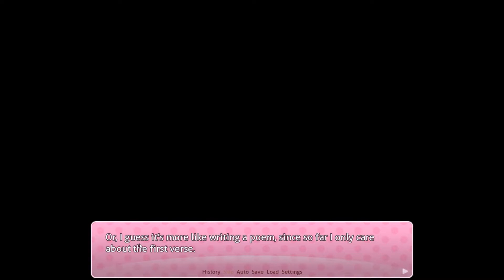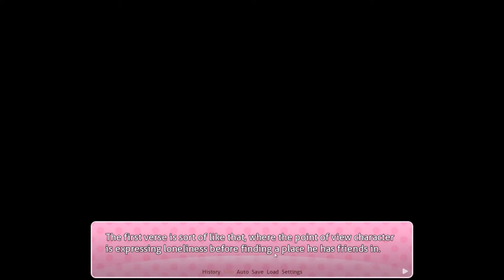Doki Doki Purist Mod Part 44: Monika WILL be Saved! :D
She doesn't think it's possible but I'm gonna prove her wrong. :)